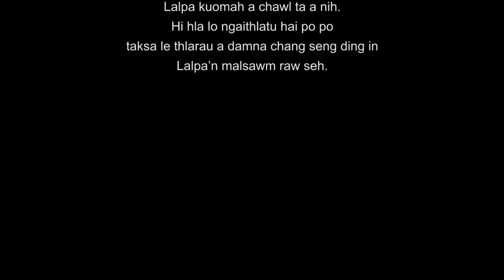Elvis Rochuoilo Lungțau - Kan Hluo Lalram - Official Video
KAN HLUO LALRAM
- Elvis Rochuoilo Lungtau

hi hla hi (L) Nk. Talitha Lalrinliani in natna khuma a zal laia a lo zieksuok a nih.

Introduction laia a thi ni 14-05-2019 ti kha typing mistake a lo um leiin entuhai khan mi lo hrithiem peka ni 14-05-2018 hi a thi ni indik lem ani ti hi milo hri pui dingin ka hung fiel mawl mawl cheu a nih.

A phuoktu hi lung natna (heart problem) leiin muol a mi lo liem san ta a. A saktu khawm hi lung natna neiin hringnun hmang zing a nih.
Lalpan a min din dan hi man tamtaka a min din le ropuitaka a min din hai ei na, a biekin keini  saktu le a phuoktu hringnuna hin Lalpa an lang chieng em ema, nei neinaw inlang khawm Krista kan neina a hin iengkim kan lo nei hi alo ni lem sia.
Entu le ngithlatuhai popo Lalpa thlamuongna le malsawmna dawng  ngei dingin ka ditsakna kan hlan cheu.
Phalna la loa hi hla hi lo reupload le lo sukdanglam phal ninaw nih.

00:00
0:24
0:50